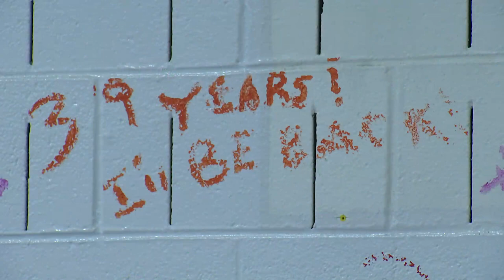Reston Community Center's 2019 Pool Renovation Project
Reston Community Center is embarking on a major renovation of its Terry L. Smith Aquatics Center. It is anticipated the pool area will be closed in early January 2019 and reopen in October 2019. When it is finished, we will have two pools to better serve our patrons of all ages.

We are extremely grateful to our community and aquatics partners – Fairfax County YMCA-Reston, Herndon Community Center and Reston Association – for stepping up to welcome RCC patrons with special pricing options for the construction period.